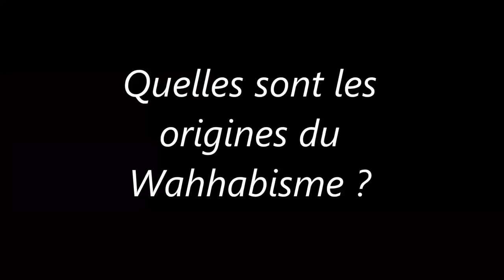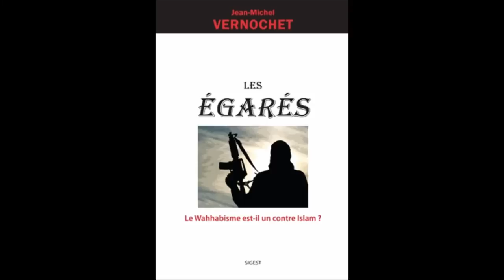Jean Michel Vernochet sur le Wahhabisme 1